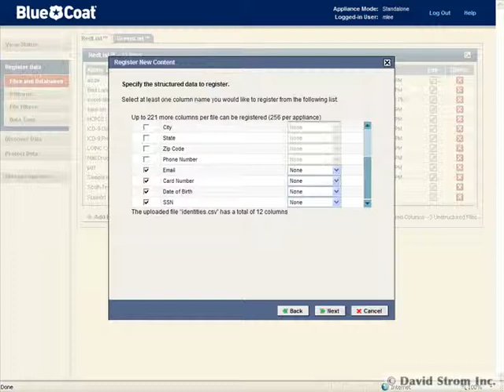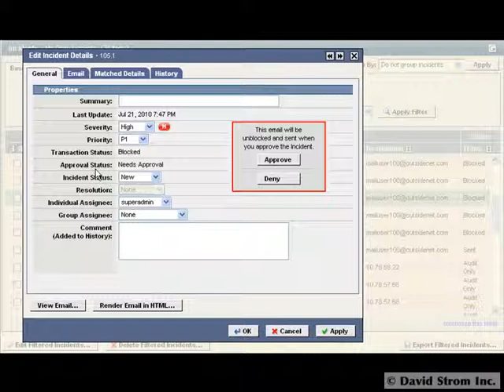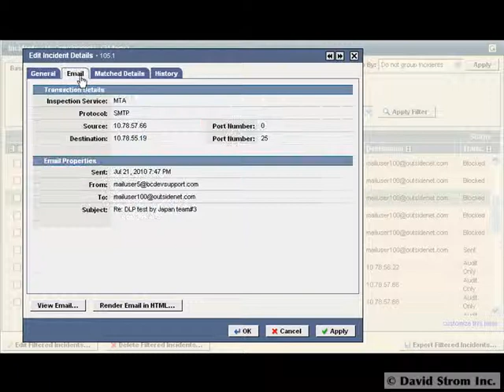Three minutes to data loss protection with Blue Coat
Blue Coat DLP Appliance
Price: 250 users starts at $12,000 + $34 software licenses subscription per user

Data loss protection is still an evolving field, but Blue Coat brings a comprehensive solution that can be quickly configured to stop leaks of confidential data to unauthorized users.  Is your data leaving with employees that are getting downsized? Is your customer list now the property of one of your competitor's? The Blue Coat DLP Appliance can detect when critical information is being copied from your network to a Web mail account, or placed inside a document that is emailed as an attachment, even over an encrypted connection or hidden inside a compressed file ZIP archive.